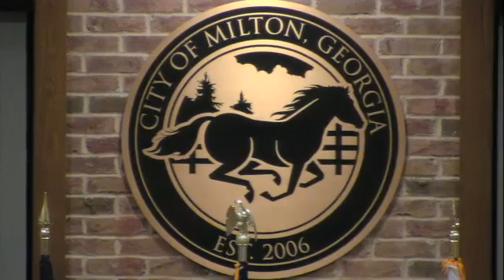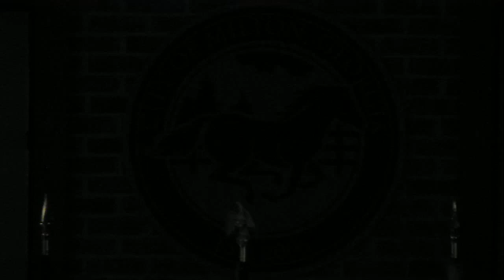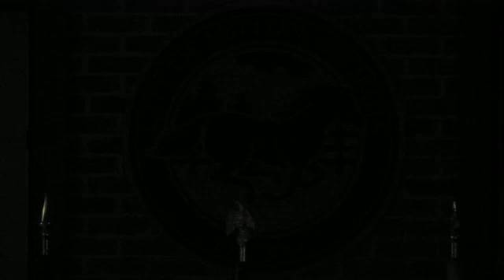PRAB Meeting January 2019 01 17 2019